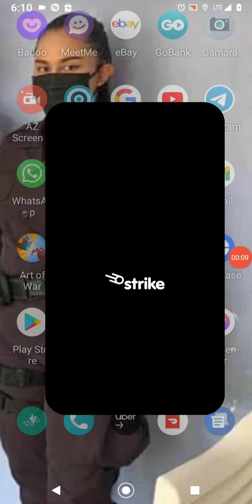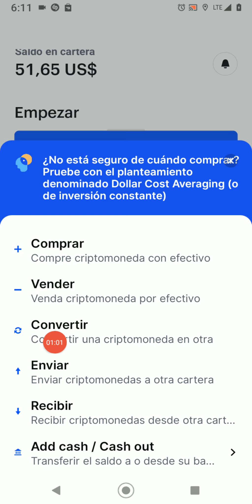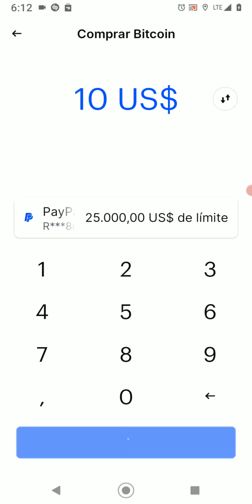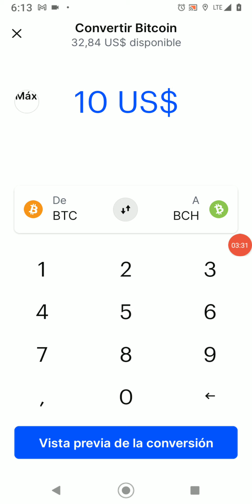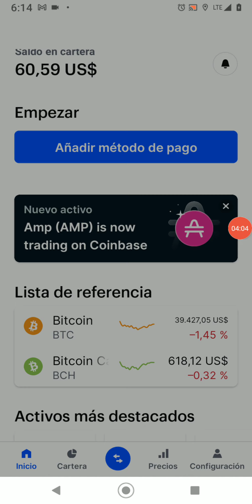CRIPTOMONEDA bitcoin como comprar